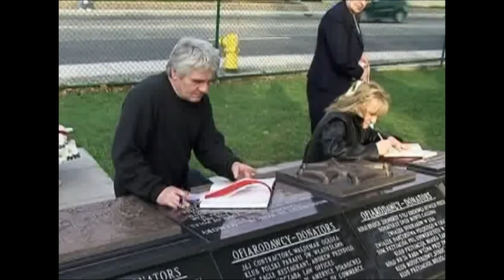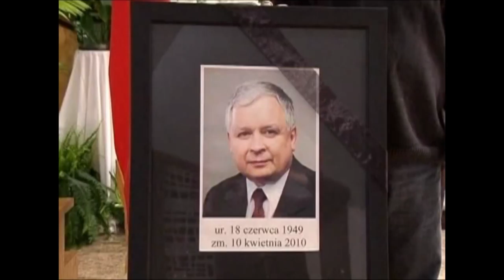Wielkie Przemowenie - Tragedia Smolenska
Wielkie Przemowenie po tragedi Smolenskiej Ks. Infuata Józefa Wojcika